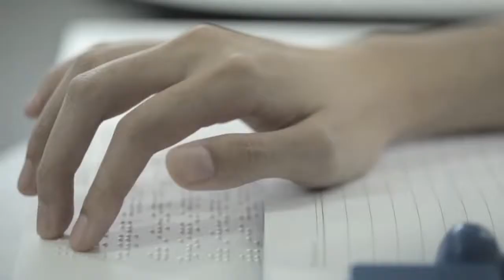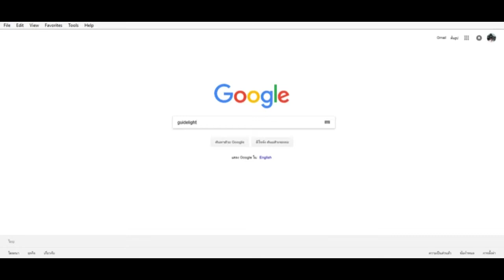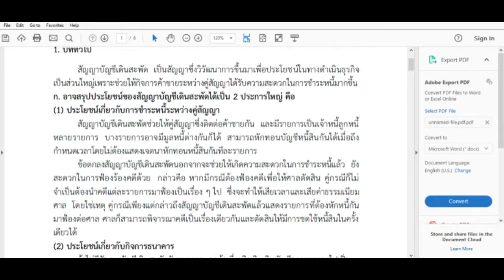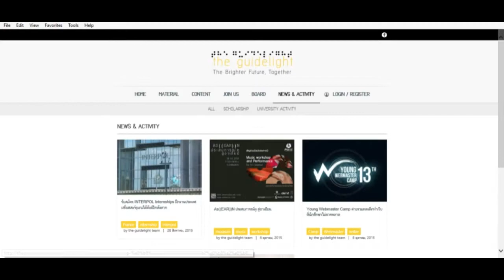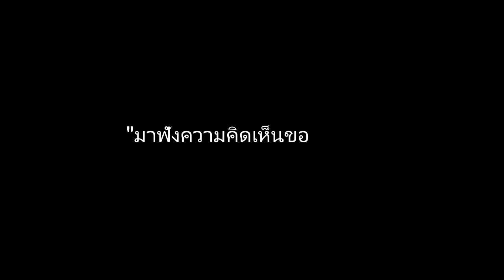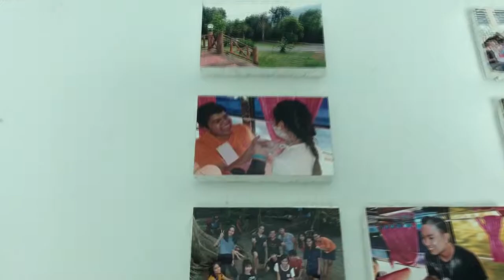The Guide Light Social Enterprise Documentary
Social documentary base on The Guide Light a platform that help blind people study within university level, first started at Thammasat University Thailand.

Project for UD444 Urban Design and Development